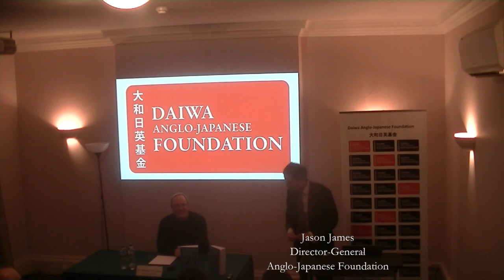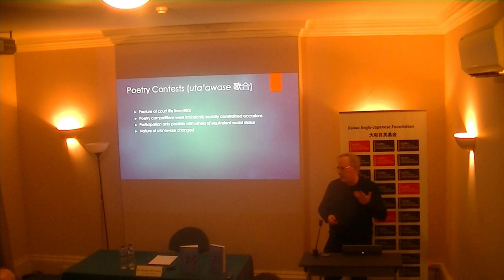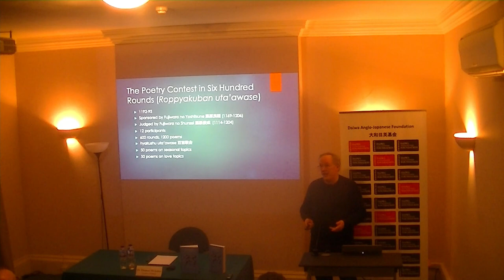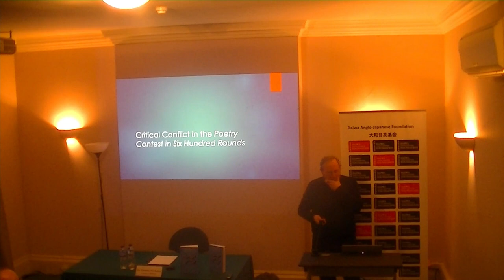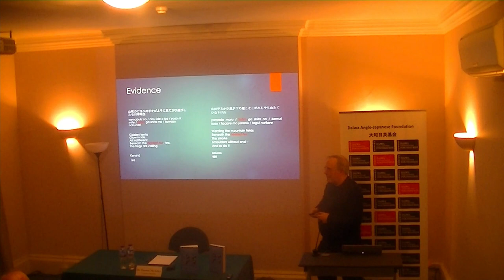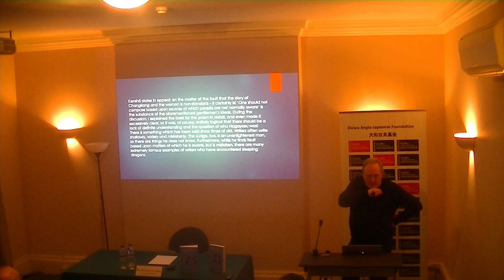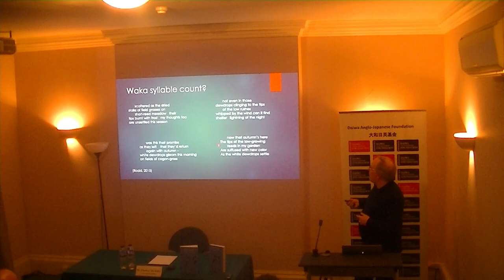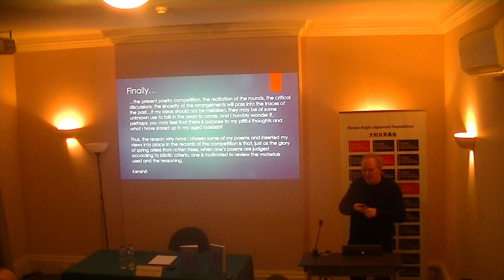The Poetry Contest in Six Hundred Rounds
For the monumental Poetry Contest in Six Hundred Rounds (Roppyakuban uta’awase) (1193-94), twelve poets each provided one hundred waka poems, fifty on seasonal topics and fifty on love, which were matched, critiqued by the participants and judged by Fujiwara no Shunzei (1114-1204), the premiere poet of his age. The combination of poetry, criticism, judgements and appeal make it one of the key texts for understanding poetic and critical practice in late twelfth century Japan. The Competition and Appeal were presented here for the first time in complete English translation with accompanying commentary and explanatory notes by Dr Thomas McAuley.